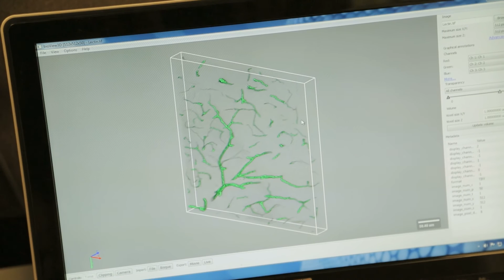The Secret Software of Medical Discovery: The FARSIGHT Toolkit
FARSIGHT is a software suite designed to rapidly analyze images collected from advanced microscopes, and it's boosting medical research in the Texas Medical Center and beyond. Although the software was invented by electrical and computer engineering department chair Badri Roysam, the technology is currently being driven forward by a group of very talented electrical and computer engineering students who are tailoring the algorithms in FARSIGHT so that the software can be applied to a wide variety of medical research projects. Currently, FARSIGHT is helping to advance research on Alzheimer's disease, traumatic brain injuries, neuroprosthetics, cancer immunotherapy and even artificial tissue engineering. To read the full article in Parameters Magazine, please